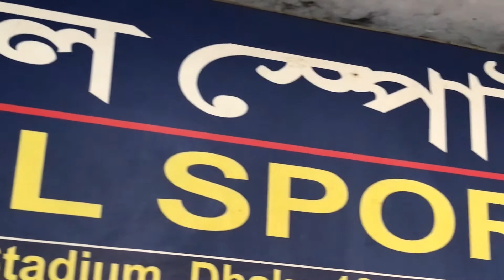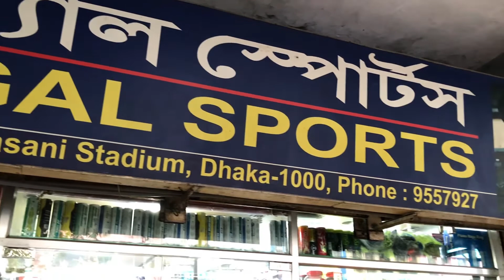2113 | Regal Sports Shop Part 4 (Outside)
All kind of Sports and Fitness Product are available in our shop.

Address : 31, Moulana Bhasani Stadium Market, Dhaka 1000